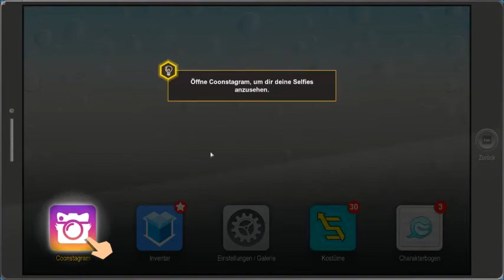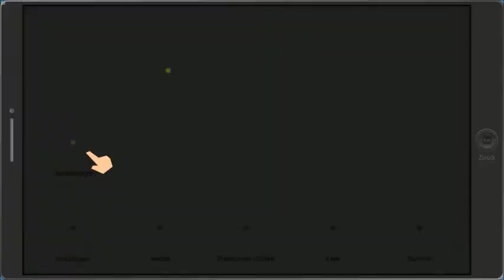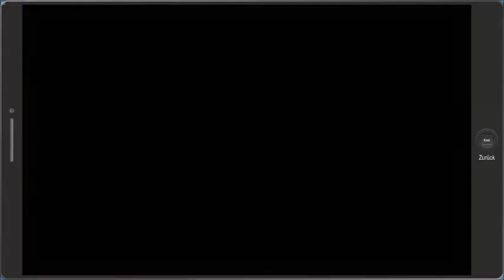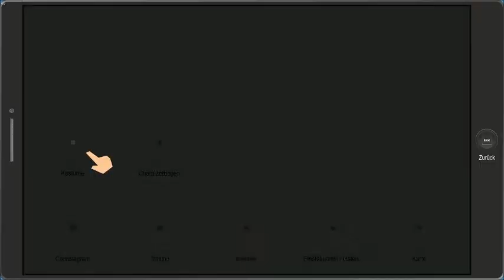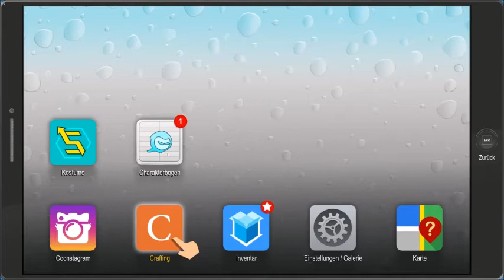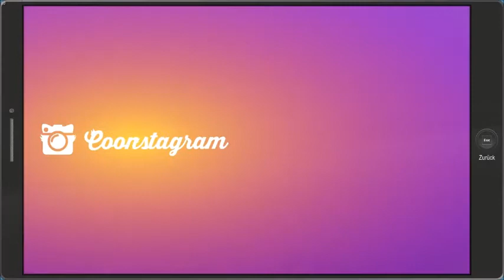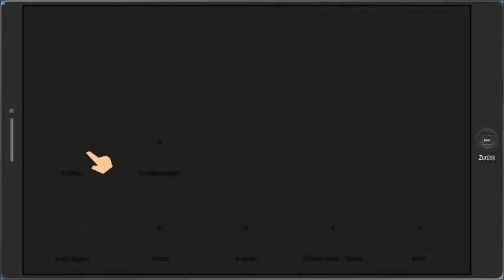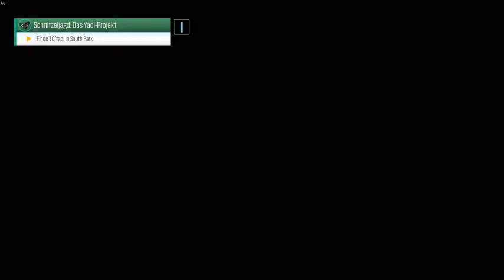South Park-Die Rektakuläre Zerreißprobe #2 Hamster vergaser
Wir sind wieder unterwegs in South Park diesmal müssen wir neue Follower finden und einen Hamster suchen. Ob wir ihn finden erfahrt ihr im Video